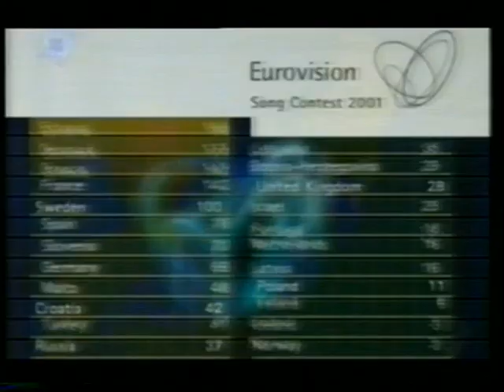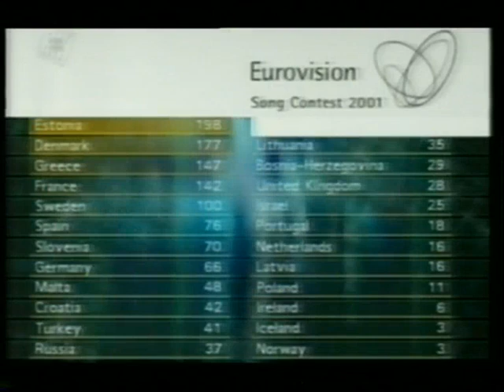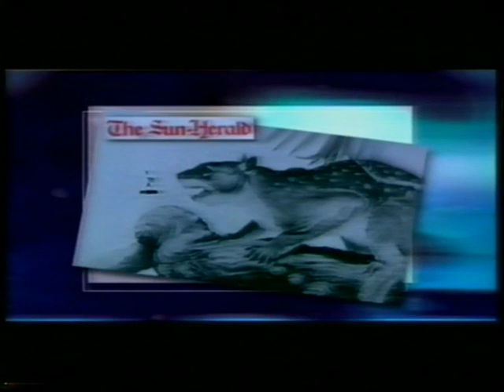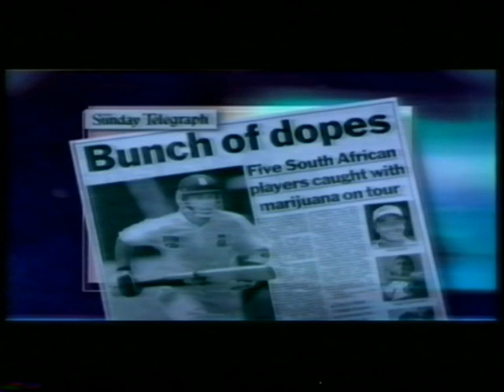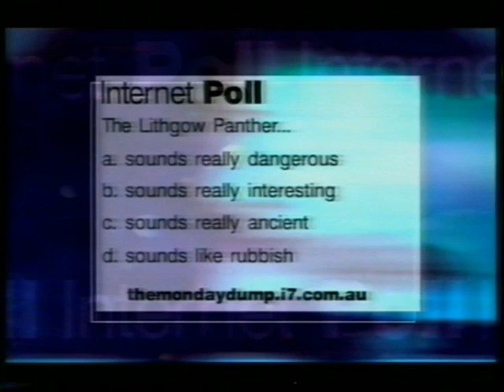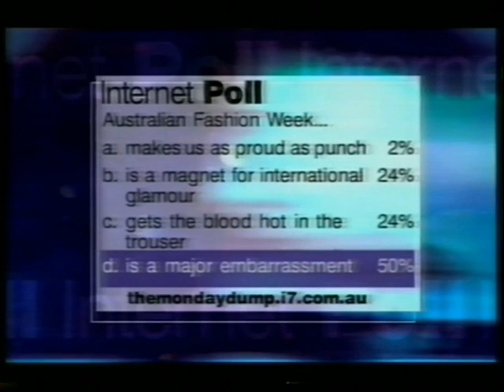Roy and HG - The Monday Dump - Guest Is Chloe Maxwell - Incomplete Episode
This episode is sadly incomplete as I only had 40 minutes available of it on the VHS tape. Sorry, everyone!

PLEASE SIGN this petition for the Australian Broadcasting Corporation (ABC) to get them to release all their Roy & HG material on DVD!!! Thank you all!!